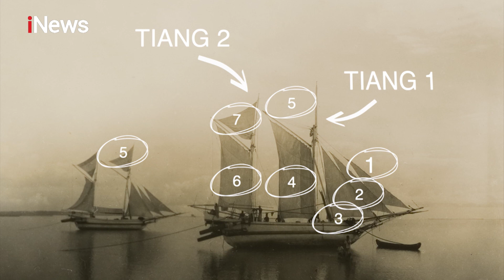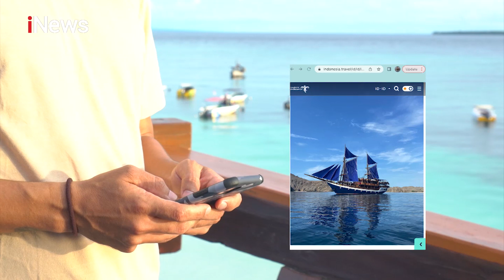MenyapaDesa Wisata Ara, Sulawesi Selatan DiIndonesiaAja (Segment 1)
Desa Wisata Ara merupakan 50 desa terbaik dalam Anugerah Desa Wisata Indonesia (ADWI) 2021 oleh Kementerian Pariwisata Indonesia. Wajah Indonesia hanya di iNews DiIndonesiaAja. Ayo ikutan Quiz Wajah Indonesia – Desa Wisata Ara bersama iNews membuat video kreatif mengenai “Alasan kenapa kalian wisata DiIndonesiaAja” durasi min. 30 detik. Info lebih lanjut follow IG @Pesona.indonesia & @OfficialiNewstv dan Tiktok @Pesonaindonesia